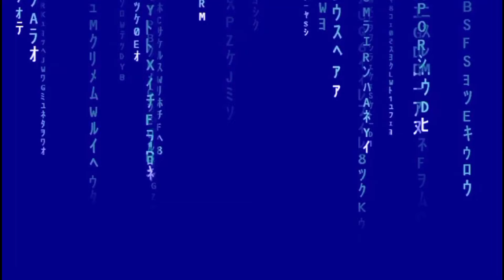A New Way To Highlight in 2024 & How To Get That "Eight Hours of Sleep" Look!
In today's tutorial, you get two for one!
Two NEW uses from a cream highlighter you may never have thought of before.
One -
How to get that 'eight hours of sleep' look from highlighting your undereyes (YUP! I sooo did, beautiful ones!) followed by concealer of your choice.
Two -
Give your face an immediate "lift" by simply following the steps in the video and the new way to highlight your face, to give it a global lifted effect!*

Products featured today -
Collection Gorgeous Glow Sticks Highlighter Stick (£4.99 Each) -

Sleek Cosmetics In Your Tone Longwear Concealer (£7.99 Each) In Shade C1 -